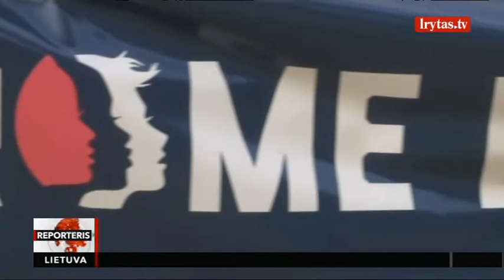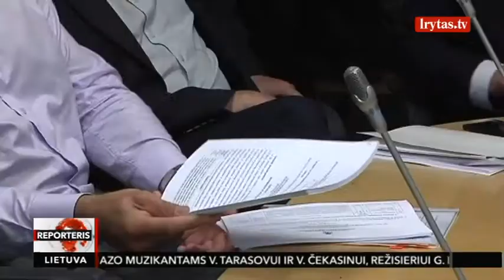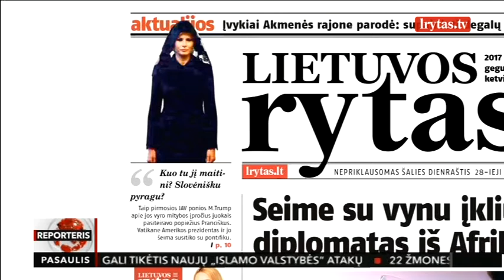Olimpiečių maištą sukėlusį sporto įstatymą siūloma tobulinti